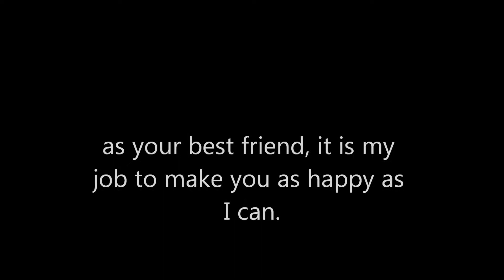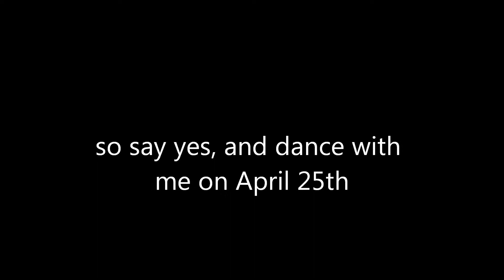Hello Megan || By Logan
I have been having a very hard time deciding how I should ask Megan to prom, and I finally decided that since she makes all of the videos, I would try and make her one asking her to prom. She has no idea that I made this, or that I am posting it on our channel! I'll be posting her reaction tomorrow!

3.30.15
XOXO, Logan